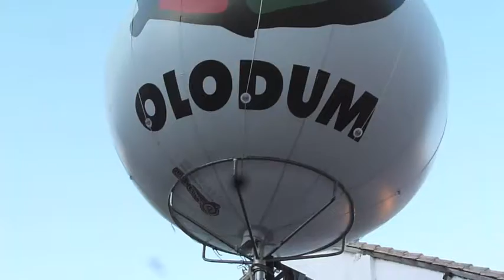Salvador-Bahia Brazil, Café Music and Olodum Percussion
Some music seen in street-café in Salvador, almost drowned-out by Olodum percussion concert  next door, Too late to get into concert so filmed from outside, but it gives an idea!